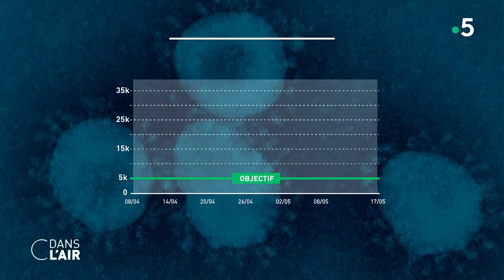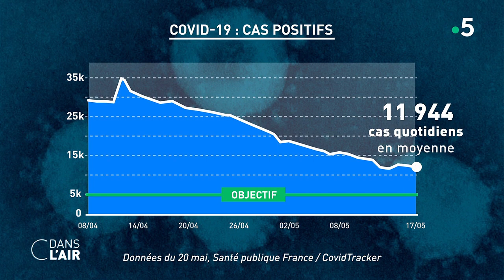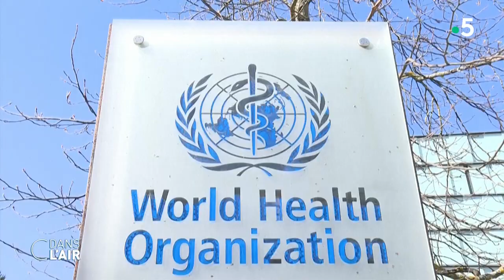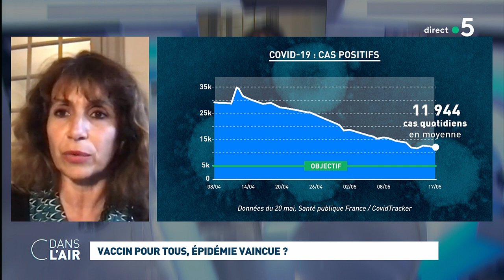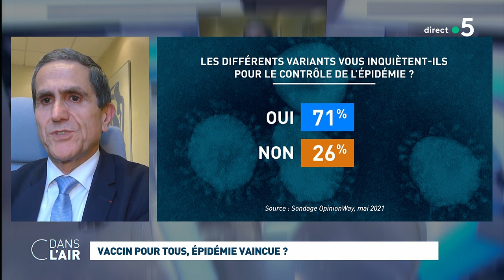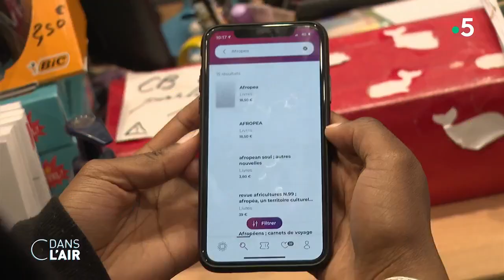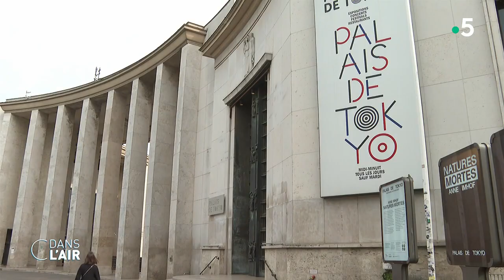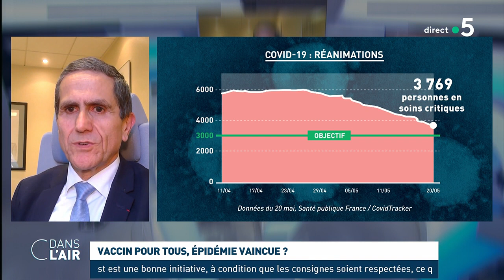Vaccin pour tous, épidémie vaincue ? cdanslair 21.05.2021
Alors que les terrasses, les musées, les cinémas et les magasins viennent de rouvrir leurs portes ce mercredi 19 juin, deuxième étape du déconfinement, le gouvernement a décidé de donner un nouveau coup d’accélérateur à son calendrier vaccinal. Finie la galère des créneaux libérés la veille pour le lendemain, à partir du 31 mai tous les Français de plus de 18 ans pourront prendre rendez-vous pour se faire vacciner. La vaccination sera ouverte à tous les adultes avec deux semaines d’avance sur la date initialement prévue.

Les personnes exerçant une profession prioritaire pourront, elles, dès ce lundi, se faire vacciner. Sont concernés les enseignants, les membres des forces de l'ordre ou encore les caissiers du secteur de l'alimentaire. Jusqu'ici, seules les personnes de plus de 55 ans exerçant ces professions pouvaient recevoir une injection.

Une manière de débrider la vaccination, qui est, pour le moment, encore soumise à conditions pour les 18-50 ans alors qu’un grand nombre de doses sont attendues d’ici fin juin et que 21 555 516 Français ont pour l’instant reçu une première injection et 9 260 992 les deux injections nécessaires pour être immunisés du Covid-19.

Le mois de juin sera-t-il celui des records d’injections ? A l’Elysée, la prudence domine. Si les demandes sont importantes avant les vacances, la promesse présidentielle est encore loin d’être réalisée. Tous les plus de 18 ans qui le souhaitent seront-ils vaccinés avant la fin de l’été ? "L’immunité collective n’interviendra que si 80 % à 90 % des Français se vaccinent" rappelle le porte-parole du gouvernement. Alors d’ici là, le Premier ministre demandent aux Français de ne "pas baisser la garde" face au virus dont la circulation reste encore élevée dans le pays.

Selon le dernier point épidémiologique de Santé Publique France publié jeudi, si l'ensemble des indicateurs épidémiologiques continuent de diminuer "le nombre de personnes en cours d'hospitalisation et en services de soins critiques est toujours élevé" et la situation demeure inquiétante dans les Hauts-de-France et en Île-de-France. Dans la région francilienne, les services de réanimation affichent toujours un taux d’occupation de 110 % : près de 1.300 patients infectés par le coronavirus y séjournent actuellement, soit presque 150 personnes de plus qu’au pic de la seconde vague. Le taux d’incidence a baissé, mais il est à peine inférieur au taux d’alerte maximal fixé l’an dernier (250) et il est largement plus élevé que ce qu’il était le 15 décembre, lors du second déconfinement.

Enfin, si l’OMS vient d’indiquer que les vaccins sont efficaces contre "tous les variants du virus", le développement du variant "indien" inquiète. En France, le nombre d’épisodes d’au moins un cas de ce variant B.1.167 est passé de 24 à 38 en une semaine, tandis qu’outre-Manche où le séquençage est vingt fois plus important que dans l’hexagone, il est désormais majoritaire dans plusieurs villes au nord de l’Angleterre, comme Bolton et Blackburn, et il y a entraîné une très forte augmentation du nombre de cas quotidiens. Face à cette situation, les autorités ont décidé une intensification des dépistages. Le Premier ministre Boris Johnson a également déjà averti que la prochaine et dernière étape du plan de déconfinement, prévue le 21 juin, pourrait être reportée dans certains endroits.

Invités :
- Cécile Cornudet, éditorialiste politique aux Echos
- Eve Roger, directrice adjointe de la rédaction du Parisien - Aujourd’hui en France
- Pr. Philippe Amouyel, épidémiologiste, professeur de santé publique, directeur général de la Fondation Alzheimer et ancien directeur de l’institut pasteur de Lille
- Pr. Mylène Ogliastro, virologue, vice-présidente de la Société Française de Virologie

Diffusion : tous les jours de la semaine à 17 h 45
Rediffusion : tous les jours de la semaine à 22 h 30
Format : 65 minutes